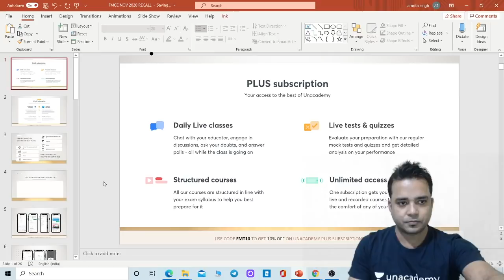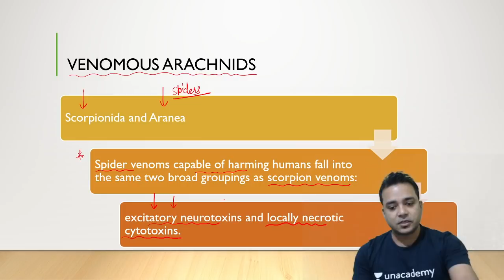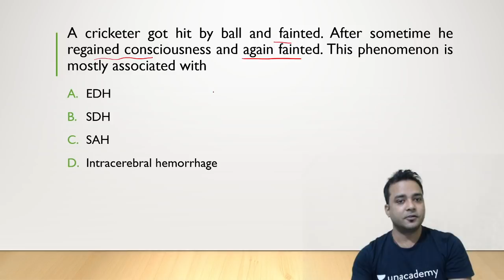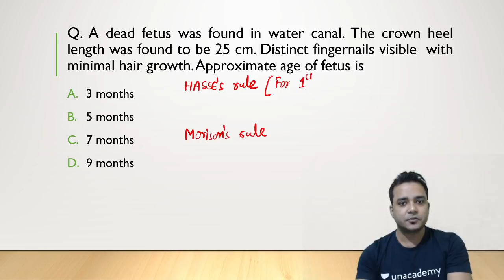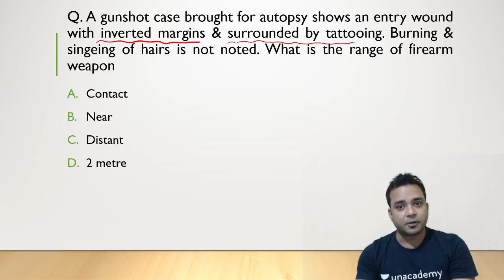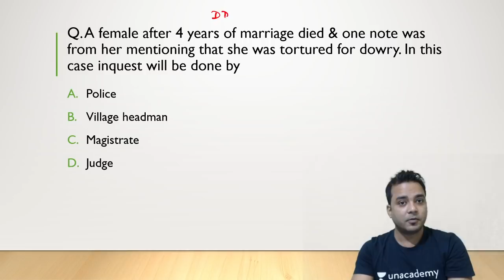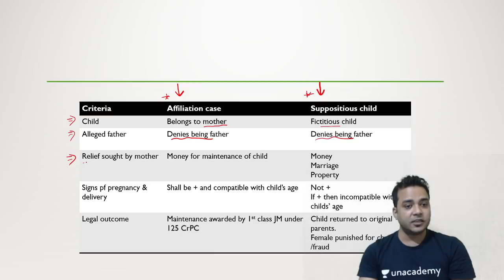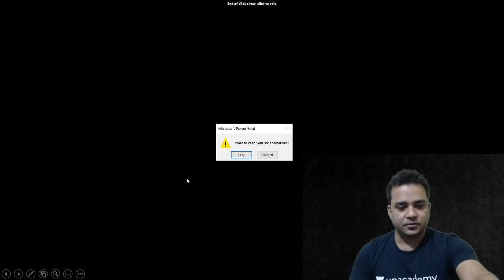FMGE Dec 4 | Forensic Medicine Recall Questions | Dr. Vishwajeet Singh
In this session, Dr. Vishwajeet is going to discuss recall questions from recent FMGE ExamAttend the session LIVE and stay ahead with your NEET PG & Other medical PG Exam preparations with Unacademy Live NEET PG. Learn LIVE from Dr. Vishwajeet Singh and other Top Educators on Unacademy Subscription

Subscription Benefits: -
1. Learn from your favourite educators and toppers
2. Dedicated DOUBT sessions
3. One Subscription, Unlimited Access
4. Real-time interaction with Teachers
5. You can ask doubts in the live class
6. Download the videos & watch offline